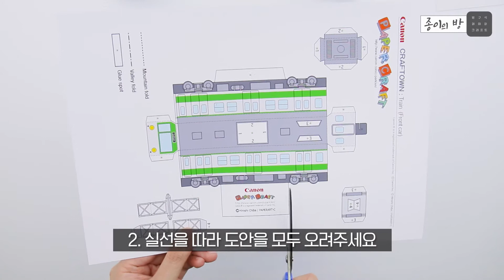[종이의 방] 철도의날 맞이! 기차놀이용 장난감 만들기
캐논의 무료도안 사이트
Creativepark에서다운 받은 다양한 도안으로
즐거운 페이퍼크래프트(종이공예)를 시작해 볼까요?

캐논 마미포토로 기차놀이용 장난감 만들기!

00:06 도안 인쇄
00:09 오리기
00:12​ 만들기
00:55 완성

해당 영상에서 사용된 제품에 대해 더 자세히 알고싶다면?